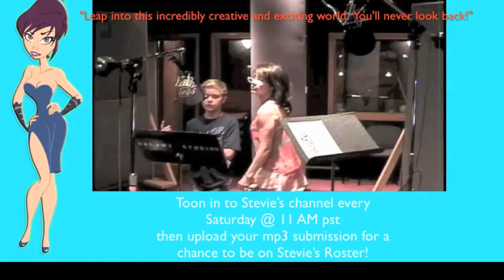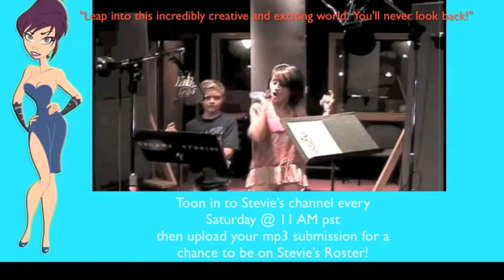Animation Acting for kids with Stevie Vallance -- TRENT gets physical!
IN THIS EPISODE: Trent tries out for Alan the teenager!
He learns how important it is to use 'BODY LANGUAGE' and take on the 'ATTITUDE' of the character!
R U Tooned In!? is an original show created by Emmy-winning Voice Director Stevie Vallance (Madeline, Wild Grinders, Bakugan, Donkey Kong, Reboot, Totally Spies, Guess How Much I Love You, Zoobilee Zoo, Carebears, Ghostbusters, Dennis the Menace, The Popples, Gadget Boy, Sonic the Hedgehog).